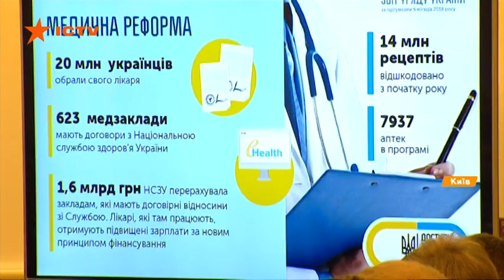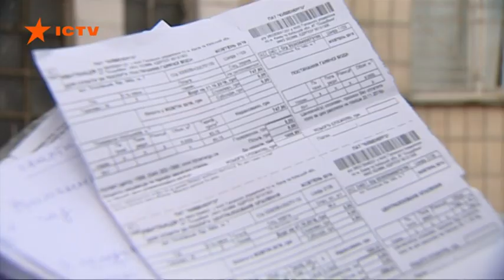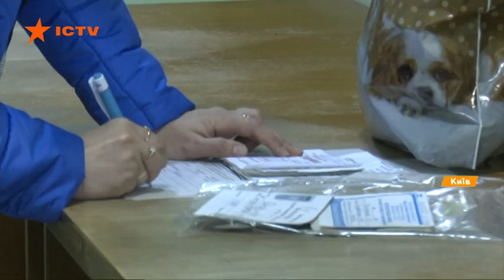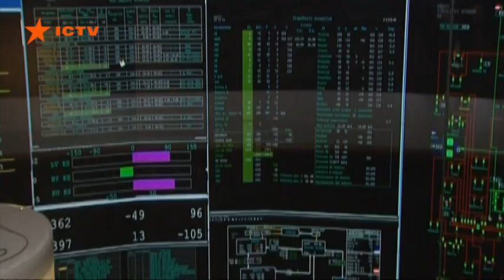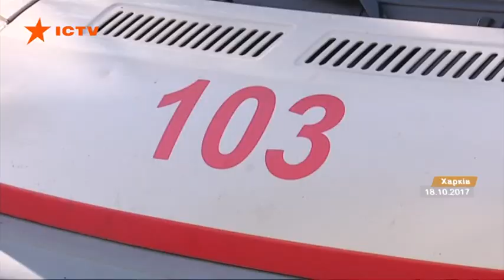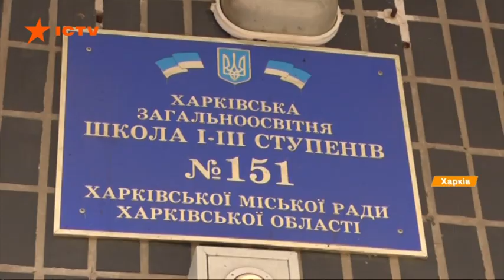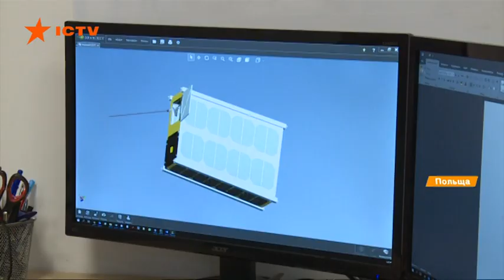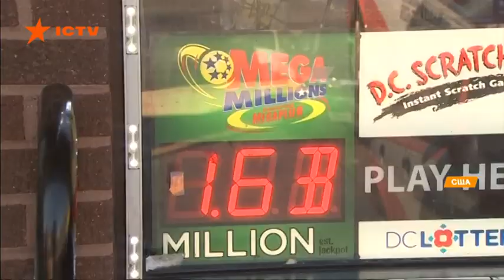Факты ICTV - Выпуск 15:45 (24.10.2018)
Факты ICTV – последние новости Украины и мира на 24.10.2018. В новом выпуске программы Факты ICTV смотрите: в Карпаты пришла зима; как получить субсидию; кто выиграл полуторамиллиардный джек-пот и на что его потратит.